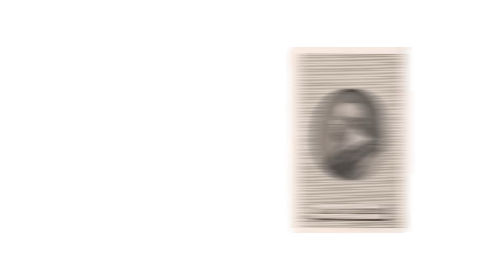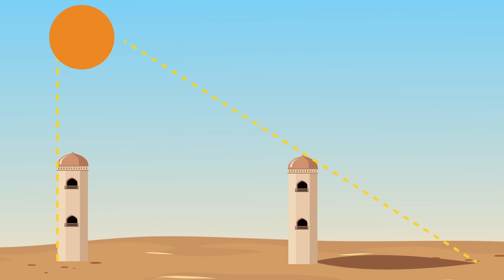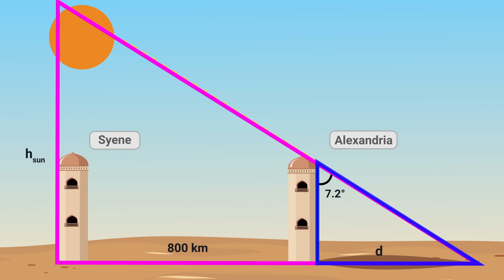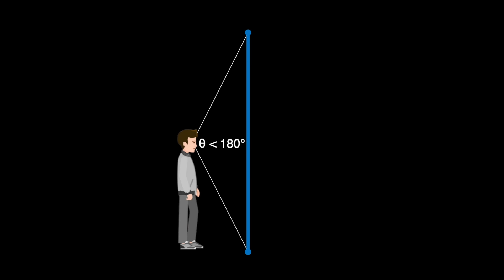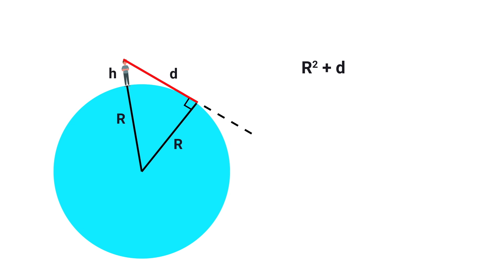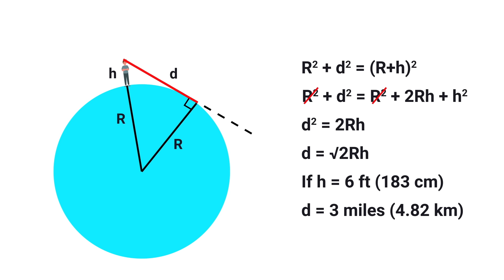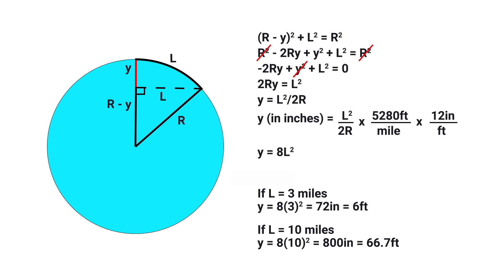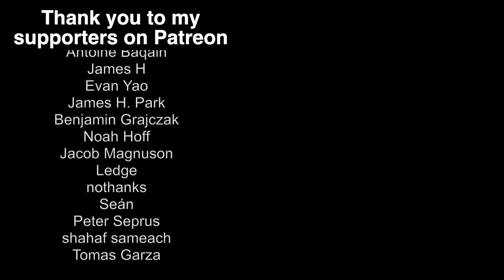The math that proves the Earth isn't flat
►To try everything Brilliant has to offer—free—for a full 30 days,